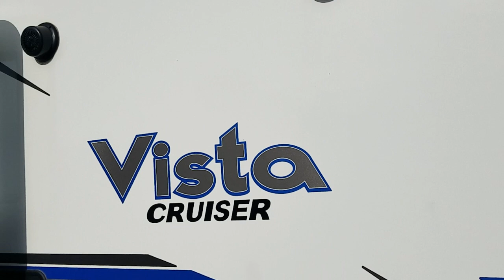Bird Views, Big News and Sunshine Blues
The sun came out and things got done! :) We have some new adventures we are embarking on that I share in the video too.